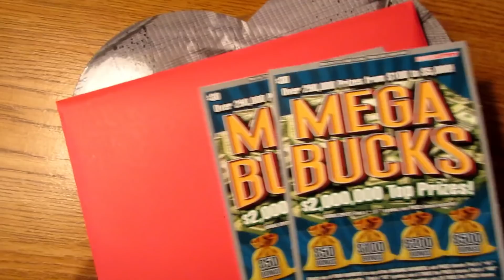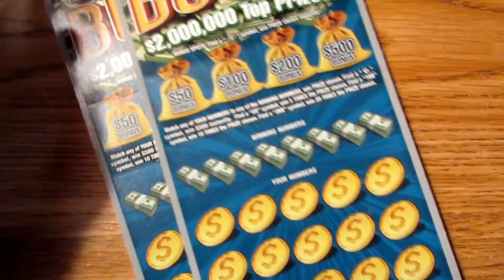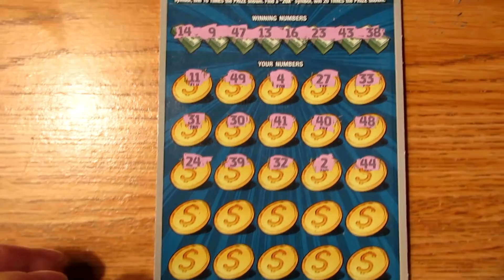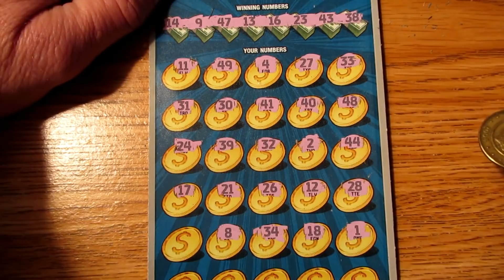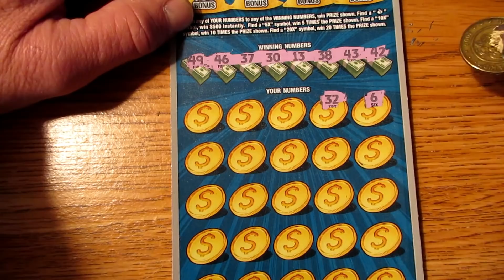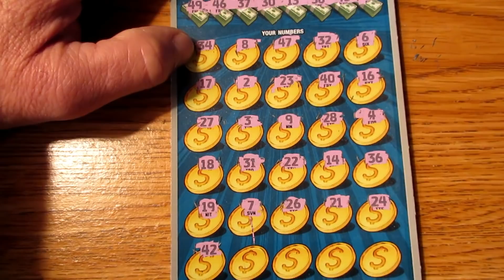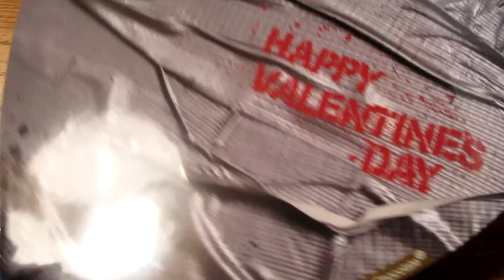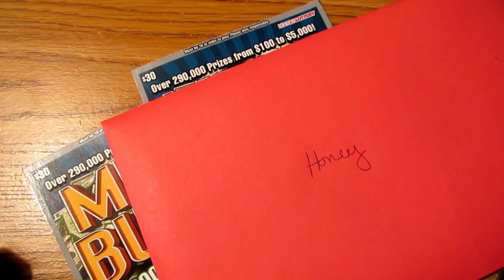It Is Possible!! Back To Back WINS On $30 "Mega Bucks" Lottery Tickets!!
Rare back to back wins found on the $30 "Mega Bucks" scratch off lottery ticket. Usually if you buy two tickets in a row you hope that at least one of the lottery tickets is a winner, but when BOTH of the tickets are winners, that's really a good thing.